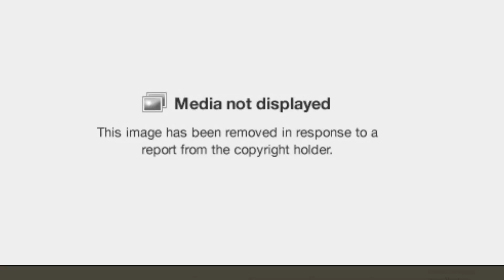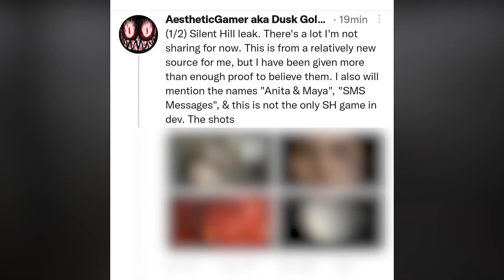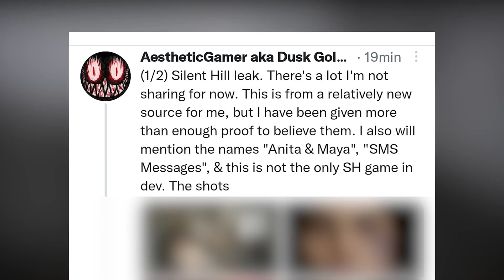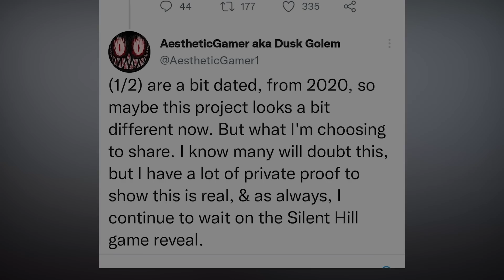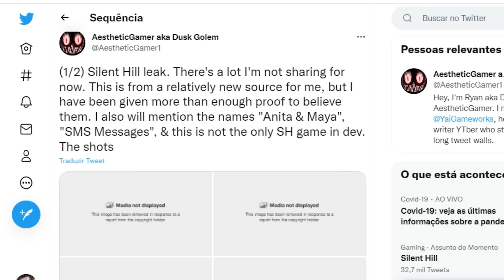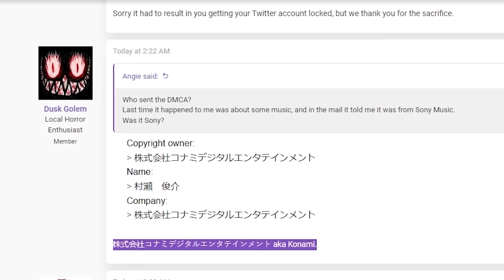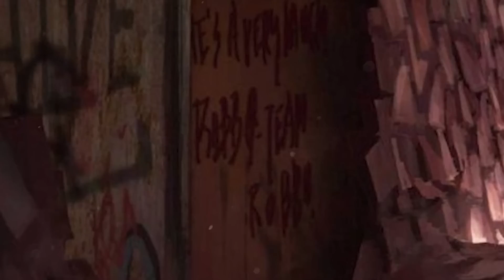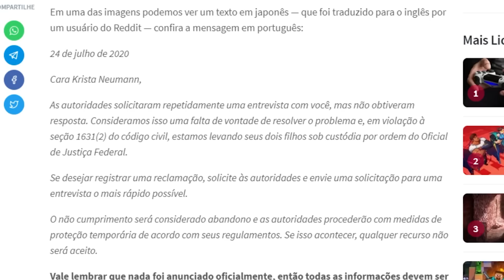SILENT HILL: VAZAMENTO REAL [ATUALIZADO] CONFIRMADO | NOVO GAME EXCLUSIVO PS5 EM DESENVOLVIMENTO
Neste vídeo eu trago pra vocês todos os detalhes do vazamento real do novo Silent Hill, franquia da Konami que pode estar sendo produzida pela Bloober Team em parceria com a Playstation Studios. Ao todo foram quatro imagens do game e muita informção privilegiada sobre o título em produção. Será um remake ou uma continuação? Qual a data de lançamento? O Hideo Kojima pode estra envolvido com a Sony...

Vou explicar esse vazamento do novo Silent Hill nos detalhes! Espero a participação de vocês através dos comentários.

00:00 | Teaser
00:30 | Meme Silent Hill
00:34 | Introdução
01:19 | Vazamentos Novo Silent Hill
02:04 | Dusk Golem e o Vazamento Silent Hill
03:48 | Konami Licença Bloober Team & Sony
05:24 | Twitter Dusk Golem Insider
07:38 | Imagens Vazadas Novo Silent Hill
10:47 | Tradução Imagem Vazada Novo Silent Hill
11:45 | Produção Novo Silent Hill
12:09 | Opinião, Considerações Finais & Encerramento